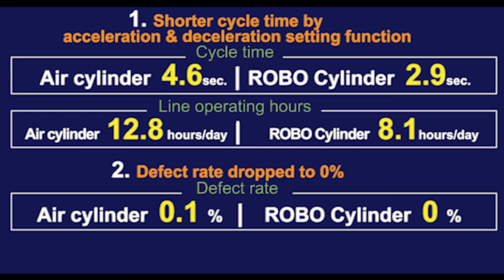Easy Auto v07 01 Loader/Unloader for Press Machine - English (Digest2023 V14)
New Additional Catalog:
2023 Digest Catalog, P62 (R1)

Digest2023 V14 Loader/Unloader for Press Machine
By adjusting the deceleration, the shock when X Axis stops can be reduced, preventing the workpiece from falling.

This video is English version.

Application Example Category:
Foodstuffs

Adopted Axes/Updated Axes:
RCS2-SRA7BD (Slider Type)
RCS4-SA6C (Rod Type)

Original Description:
intelligentactuator.com - A loader/unloader for a press machine that produces lids for cans. It loads the material in the material feeder to the press machine and unloads the pressed products to the product chute.

Improvements achieved by electric actuators:
Point 1: Shorter cycle time by acceleration & deceleration setting function
Point 2: Defect rate dropped to 0%
Point 3: Simpler system configuration with multi-point

Electric Actuator Model: RCS2-SA7C, RCS2-SRA7BD

Application example video for Easy Automation Concept v07 Video 0701 intelligentactuator.com